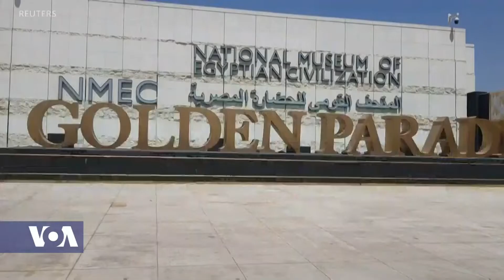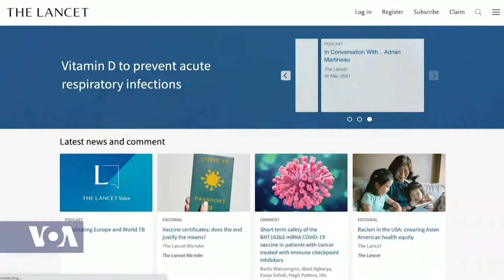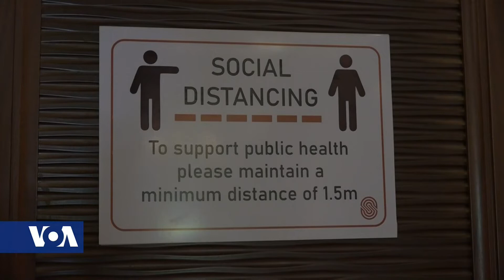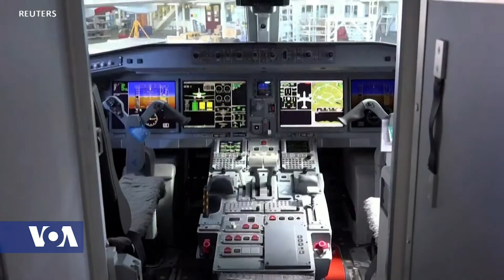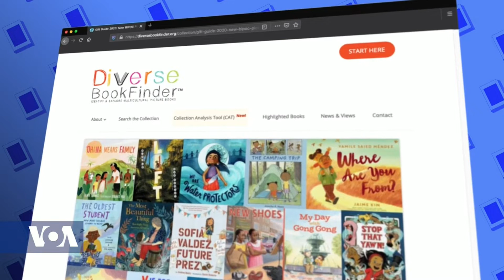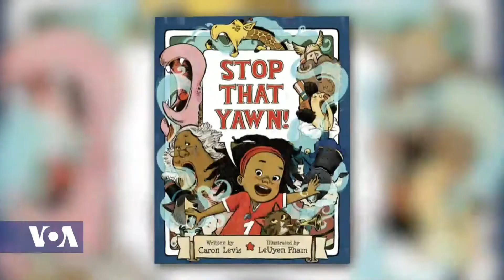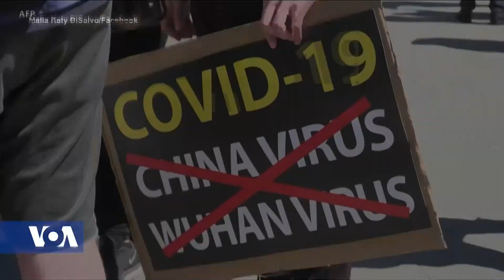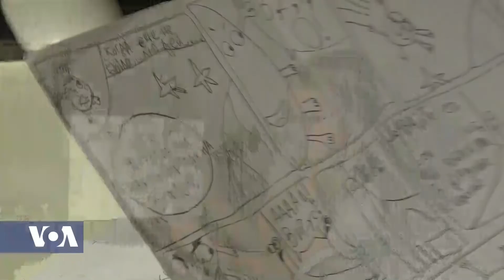Africa 54 - April 5, 2021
Top Stories
Ethiopia says Eritrean troops have started withdrawing from Tigray. The announcement in a statement by the Ethiopian Foreign Ministry, follows mounting reports blaming the Eritreans for human rights abuses including rape, looting and killings of civilians.

An Egyptian museum which now houses a collection of ancient Egyptian mummies officially opened its doors to the public on Sunday with the mummies due to go on display later this month. The Egyptian Museum of National Civilization was originally founded to document the history of civilization including the Stone Age, Ancient Egypt, and the Coptic Age. After being closed for several years while undergoing renovation, it received its official inauguration on Saturday when a convoy transported the mummies of 18 kings and four queens from the Egyptian Museum in central Cairo's Tahrir Square.

A new study published in the Lancet medical journal finds that stillbirths, maternal deaths and ectopic pregnancies rose during the coronavirus pandemic, possibly because women had reduced access to medical services. VOA’S Mariama Diallo reports on the data covering 6 million pregnant women in nearly 20 countries.

Kenya's tourism sector is taking another hit after a fresh lockdown announced last week for Nairobi and four surrounding counties due to a record surge in coronavirus infections.  Victoria Amunga in Nairobi looks at Kenya's important tourism industry and how tour companies are struggling to survive.

A Swiss startup is looking to boost confidence in the safety of air travel amid the coronavirus pandemic, by using decades-old technology. VOA’s Arash Arabasadi shines light on this story.
The first week of the trial of Derek Chauvin, the white former police officer accused of murder and manslaughter in the death of George Floyd, an African American man, featured graphic video and dramatic testimony of Floyd’s arrest. Chauvin’s supervisors questioned the former officer’s actions, while Chauvin’s lawyer tried to plant the seeds of reasonable doubt.

U.S. President Joe Biden recently announced a $2 trillion spending plan aimed at modernizing the nation's roads and bridges, among other infrastructure. The plan, however, is expected to face obstacles in Congress.

The United States is becoming an increasingly diverse country. With whites expected to account for less than 50-percent of the population by 2045, there’s a push to make books for children as diverse as the nation itself. Experts say the success level of future American adults could be at stake.

Kenya's Ruth Chepngetich smashed the world half-marathon record on Sunday, clocking a time of one hour, four minutes and two seconds at the N Kolay Istanbul Half Marathon. She shaved 29 seconds off the previous mark. The 26-year-old, a winner in 2017 and 2019, sprinted away from Ethiopia's Yalemzerf Yehualaw across the final stages of the race to win by 38 seconds. Kenyan Hellen Obiri, a two-time world five thousand meters champion, finished third in 1 hour 4 minutes and 51 seconds -- the fastest debut half marathon in history. The race marked the first time three women had finished inside 65 minutes in one-half marathon. Kibiwott Kandie of Kenya won the men's race in 59 minutes and 35 seconds.